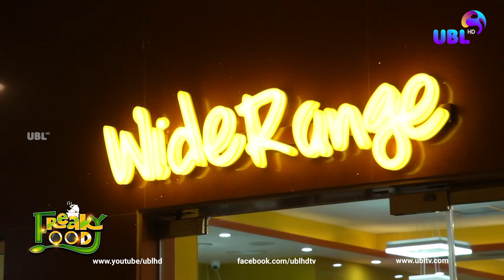FREAKY FOODY | EP# 10| WIDE RANGE RESTAURANT | DUBAI | VJ DEEPAK KUTTY